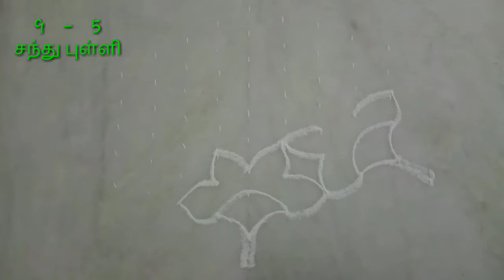Daily one kolam| தினம் ஒரு கோலம் |இனி மார்கழி மாசத்துக்கு ,கலர் கோலம் போடலாமே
தினம்  ஒரு கோலம்.
மார்கழி மாதம் தினம் ஒரு கோலம் போடலாமா

Daily  kolam